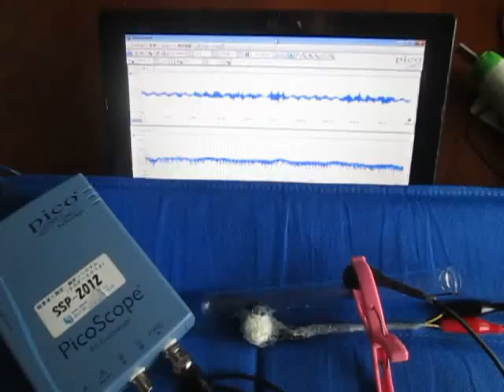超音波発振計測解析システム（超音波テスター ultrasonic tester）